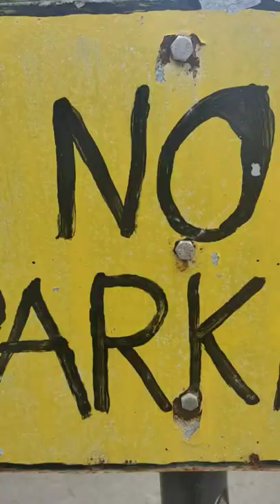Vlog 1 : AFFORDABLE BEACH RESORT | HARVEY SMITH VLOGS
Kindly watch my vlog to see my experience on this AFFORDABLE beach resort in Brgy. Sampaguita, Bauan, Batangas - DEBBIE & KRYS Beach Resort.

Warning: If you plan to visit here, you must check your brakes and drive carefully as there is a lot of steep slope and sharp curve sections along the way.

Expenses:

Ecological Fee = 20 PHP
Resort Entrance (Not overnight) = 80 PHP
Cottage (good for 5-8 persons) = 500 PHP